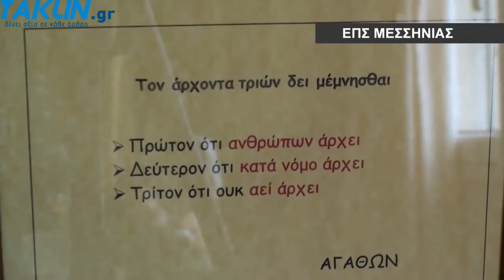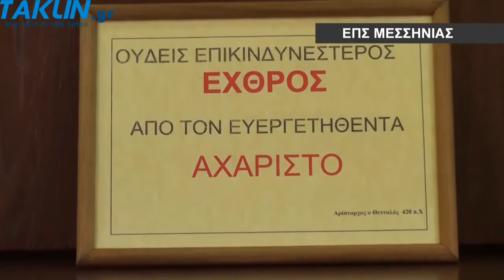Ο ΛΕΩΝΙΔΑΣ ΟΙΚΟΝΟΜΙΔΗΣ, ΣΤΟΝ 'ΑΘΛΗΤΙΚΟ ΔΙΚΑΣΤΗ'